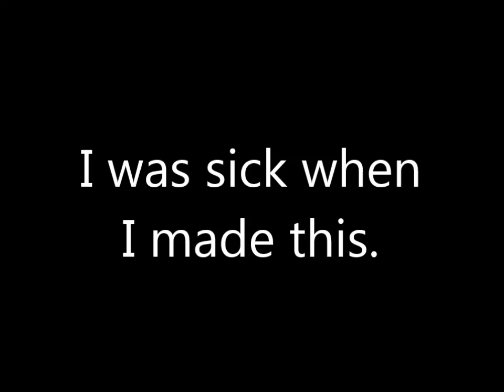IT'S THAT TIME OF YEAR AGAIN (warning: sp00ky)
THIS FALL, YOU CANNOT ESCAPE...